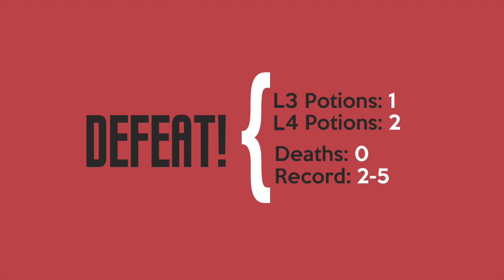Alliance War: Season 15, War 7 | ROTI¥ vs. cTc2 | Marvel Contest of Champions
With the back-half of the season firmly in view, it's time to buckle up and finish strong.

Fight List:
1. Ronin
2. Sentinel
3. Doctor Doom
4. Blade
5. Nick Fury